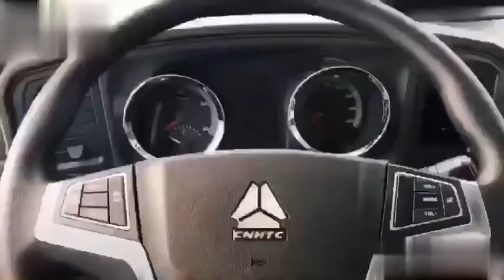HOWO light truck short video from China popular Tik Tok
Sinotruk howo light truck what a amazing truck !